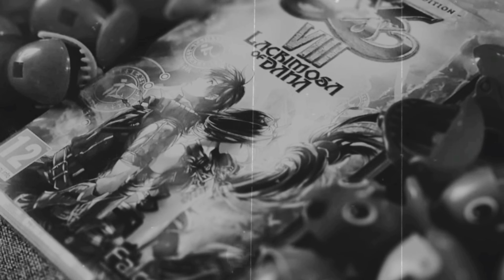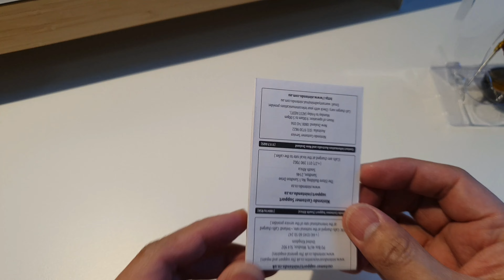Amiibo Hero Unboxing (Dragon Quest Luminary, Super Smash Bros)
Check out this Amiibo Hero (Dragon Quest Luminary) Unboxing. This is a really awesome figure! I had very low expectations about this amiibo, and in fact held off on buying it until it was very cheap. Be sure to check this video out so you don't miss on this gem!